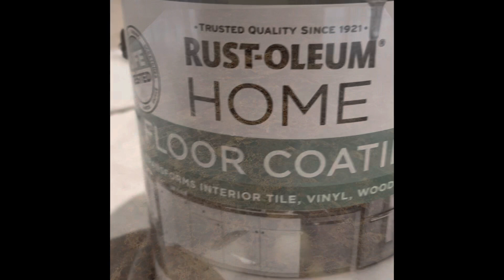Paint granite top table | Countertop